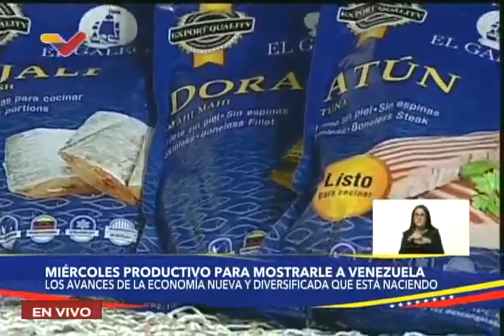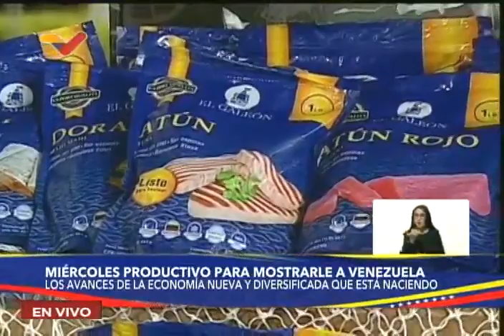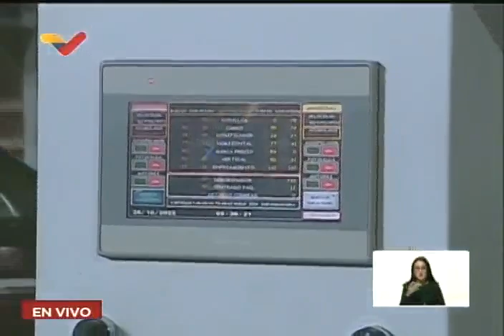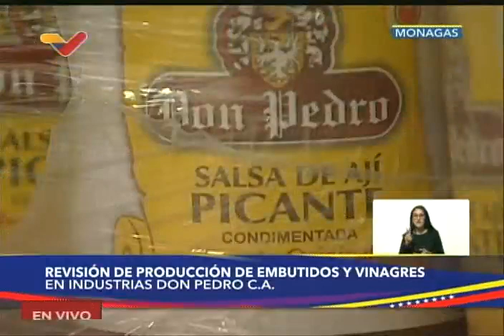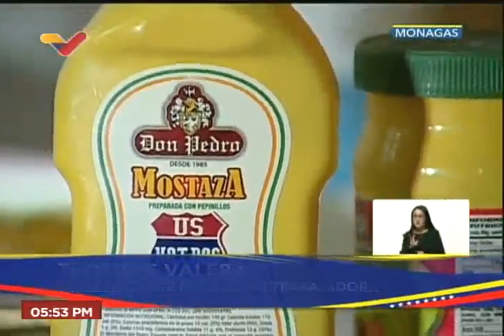Presidente Maduro en Miércoles Productivos y balance de mejoras económicas, 26 octubre 2022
26 de octubre de 2022. El Presidente de Venezuela, Nicolás Maduro, realiza un programa especial "Miércoles Productivos" dedicado a mostrar mejoras y avances en los campos económicos y productivos.

USDT o Bitcoin (BEP20): 0xef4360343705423a24119205eeb1de2a10fd23f4

USDT (TRC20): TQJB86JZjF5Kt1C7f322aax4iyD6x65UcV

Petros: PFfDUW3cj1WD7cUPYg9MK2EtgG5nUgVzuc